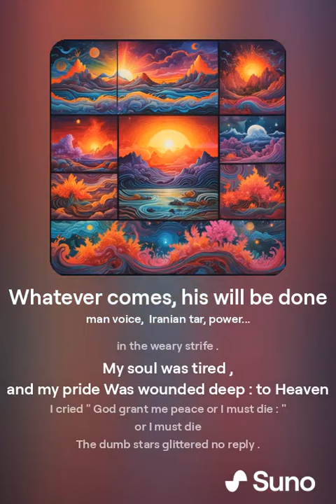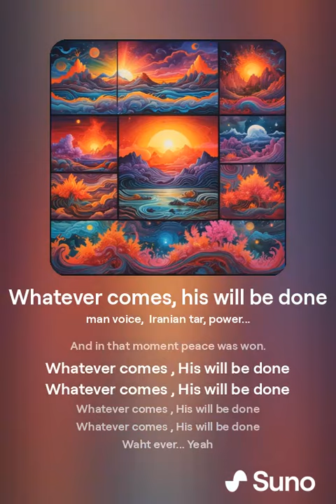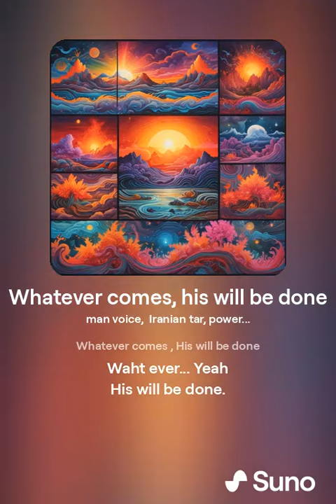the music made by suno Ai, with poem of Henry Van Dyke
it was made with suno ai.
the original poem:
With eager heart and will on fire,
I fought to win my great desire
"Peace shall be mine," I said; but life
Grew bitter in the weary strife.
My soul was tired, and my pride
Was wounded deep: to Heaven I cried,
"God grant me peace or I must die;"
The dumb stars glittered no reply.
Broken at last, I bowed my head,
Forgetting all myself, and said,
"Whatever comes, His will be done;"
And in that moment peace was won.